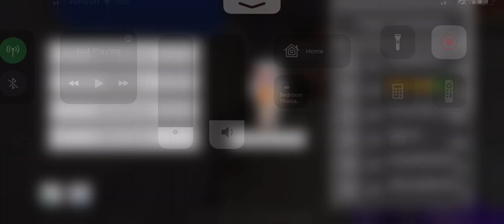More found footage of Jailhome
This footage was recorded around 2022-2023 ish time on a Minehut server known as Jailhome. The server is since shut down